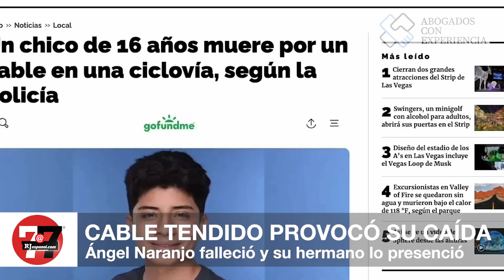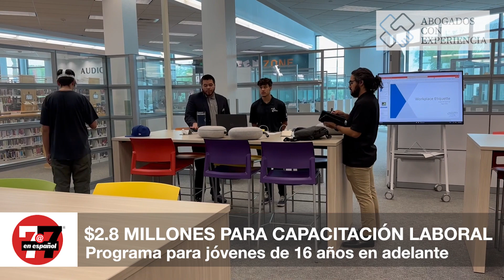Noticias Principales: Vehículo robado termina partido a la mitad tras choque, según autoridades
Policía de North Las Vegas reveló que tres personas murieron y dos más resultaron heridos.